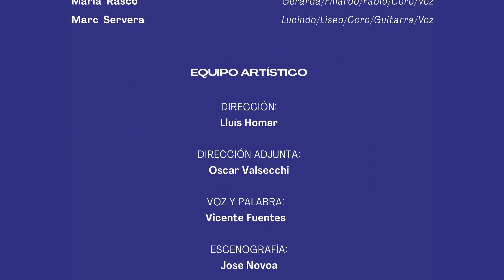La discreta enamorada | Teatre Romea | Tràiler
La comèdia amorosa d'embolics arriba a un dels seus punts culminants a l'obra de Lope de Vega quan el 1604 escriu LaDiscretaEnamorada . Un món ple d'aparences equívoques i on es qüestionen la rigidesa de les normes morals i socials del seu temps.